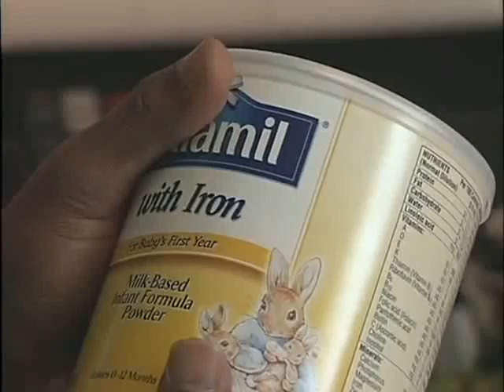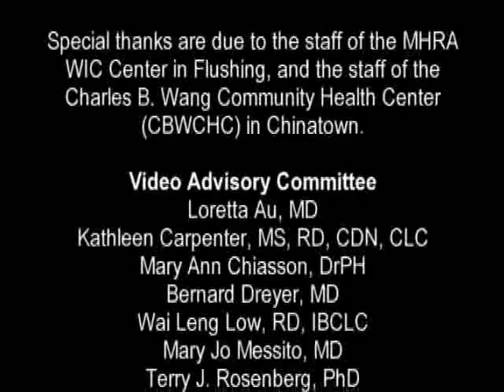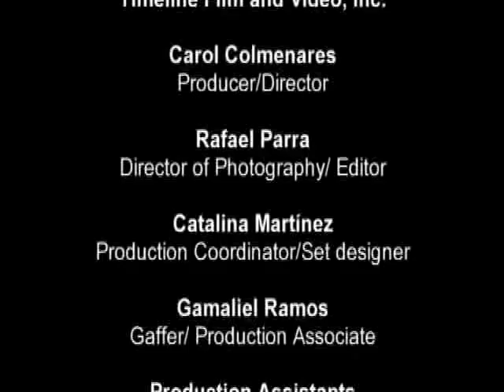It's Never Too Early: Feeding Your Baby Well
An early childhood obesity prevention program developed by Public Health Solutions uses videos to help mothers, fathers, and other caregivers feed their babies a healthy diet from birth to age 2.

To learn more about the Charles B. Wang Community Health Center’s Pediatric Care services, please call (Manhattan) or (Flushing, Queens). Learn more about the Health Center and access other health education materials and resources (in Chinese).

Public Health Solutions的預防早期兒童肥胖計劃使用視頻，幫助母父親和其他照顧者，如何餵養新生兒到2歲的寶寶的健康飲食。保留所有權利。

有關更多王嘉¬廉社區醫療中心的資訊及其它健康教育資源，請瀏覽網站